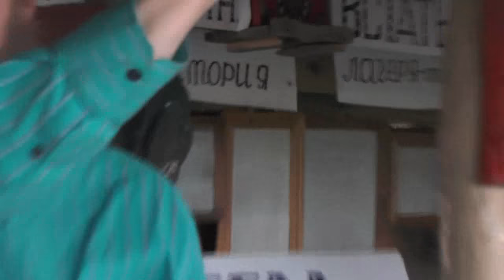№2. Попал под подозрение, и мы расстанемся сегодня же. 09.07.2016